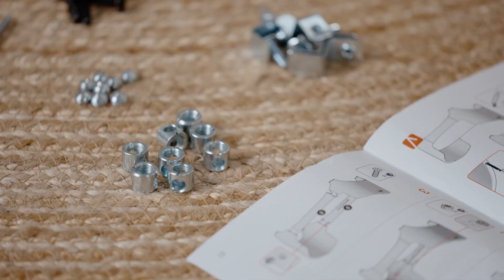Samlevejledning af Leander Classic™ babyseng (DK)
Samlevejledning af Leander Classic™ babyseng med tilhørende ombygningssæt.

Kapitler:
0:08 Babyseng
1:56 Babyseng med sænket bund
2:48 Åben seng
3:07 Seng med sengehest
5:02 Juniorseng

Oversigt over stykliste og beslag finder du i samlevejledningen.